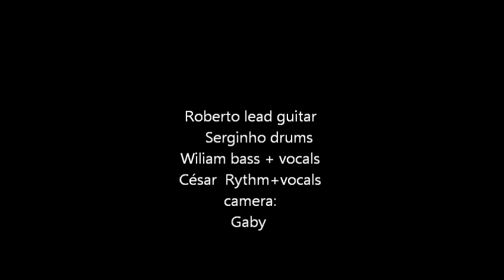Sunday Fingers I SAW HER STANDING THERE -- cover